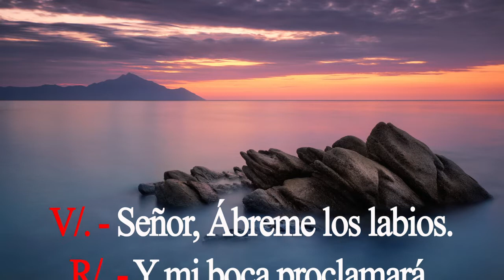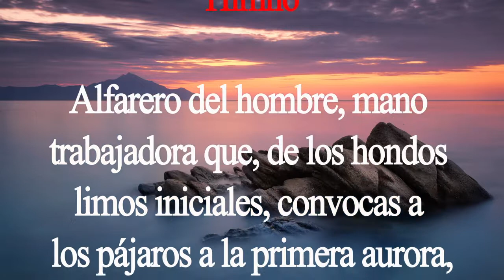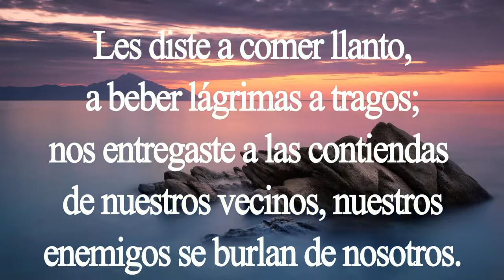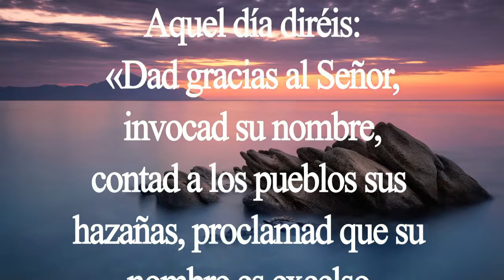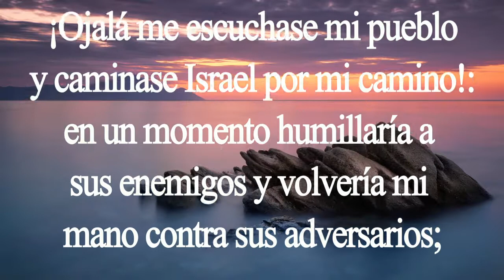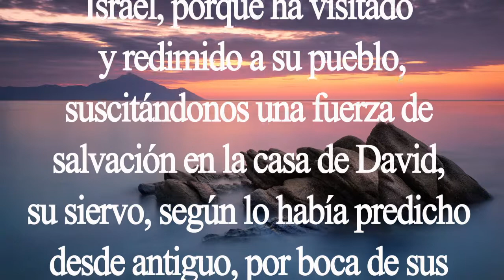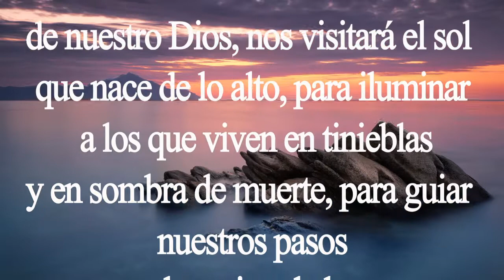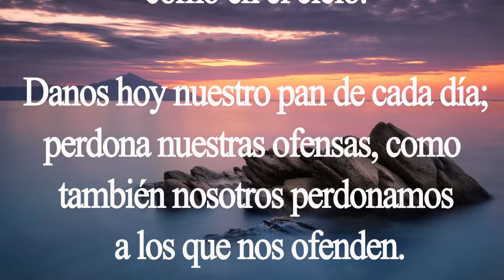Laudes Oración de la mañana Jueves 9 de julio Padre Didier